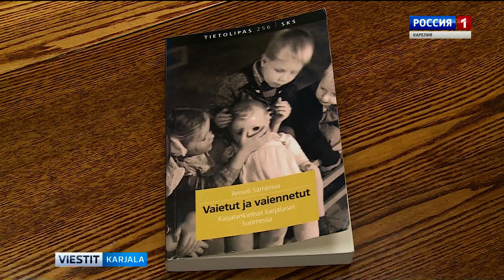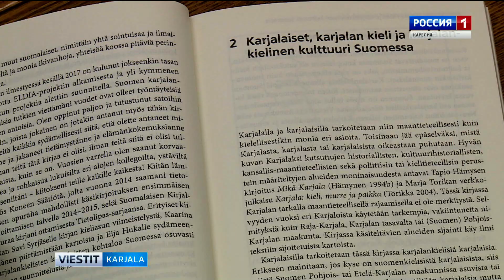Vaietut ja vaiennetut vuoden karjalaiseksi kirjaksi Suomessa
Joga vuottu Suomes vallitah Vuvven karjalaine kniigu. Täl kerdua Vuvven kniigakse rodih professoru  Anneli Sarhimaan  Vaietut ja vaiennetut - Karjalankieliset karjalaiset Suomessa -nimine tevos. Kniigan ilmah piästäjänny on Suomelazen kirjalližuon seuru.